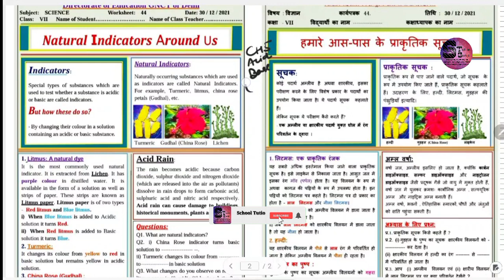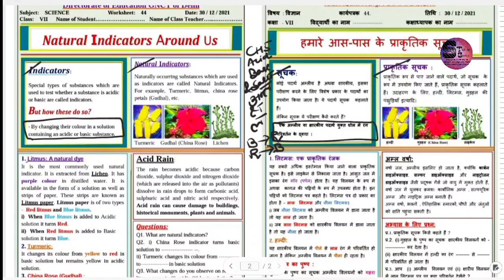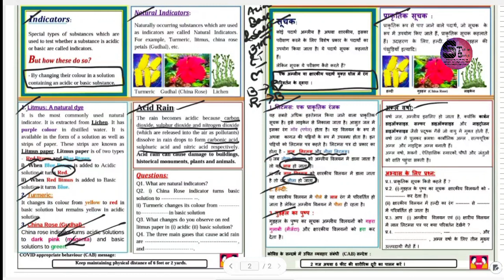Class 7th Sci. Ch 5 Acid, Base and Salts कक्षा 7 वीं विज्ञान पाठ 5 अमल क्षार एवं लवण